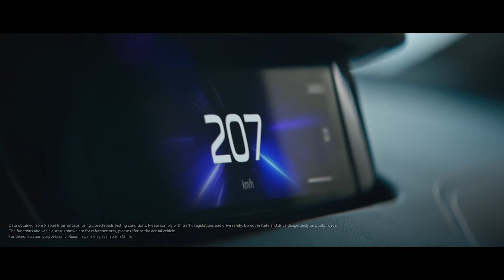Xiaomi SU7 Acceleration Test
Publicidad (Spagnolo)
Publicité (Francese)
Werbung (Tedesco)
Publicidade (Portoghese)
Reklam (Turco)
Реклама (Russo)
広告 (Giapponese)
광고 (Coreano)
إعلانات (Arabo)
বিজ্ঞাপন (Bengalese)
વિજ્ઞાપન (Gujarati)
विज्ञापन (Hindi)
ਐਡ (Punjabi)
விளம்பரம் (Tamil)
ప్రచారం (Telugu)
ಜಾಹೀರಾತು (Kannada)
പരസ്പരം (Malayalam)
โฆษณา (Tailandese)
សេវាកម្ម (Khmer)
Quảng cáo (Vietnamita)
مبيعات (Urdu)
ප්රදාන (Singalese)
Publiciteit (Olandese)
Реклама (Ucraino)
Publicitate (Rumeno)
Διαφήμιση (Greco)
Реклама (Bulgaro)
Publicitat (Catalano)
Reklama (Croato)
Reklama (Ceco)
Reklame (Danese)
Reclame (Olandese)
Reklaam (Estone)
Mainonta (Finlandese)
Publicité (Francese)
Werbung (Tedesco)
Διαφήμιση (Greco)
פרסומת (Ebraico)
हिंदी (Hindi)
Hirdetés (Ungherese)
Auglýsing (Islandese)
Pubblicità (Italiano)
광고 (Coreano)
Reklamë (Albanese)